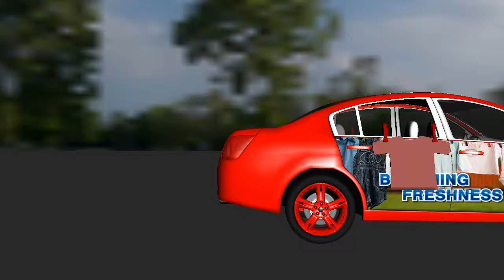Rodeo Car - Ambient Media (Bubble Effect)